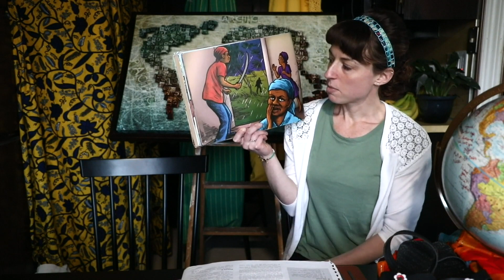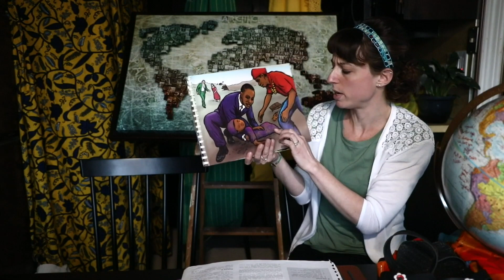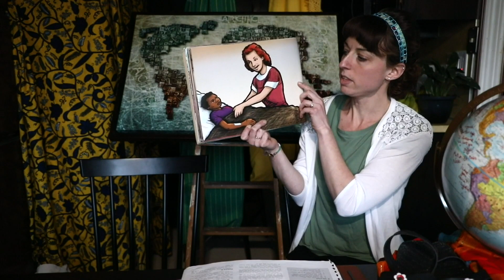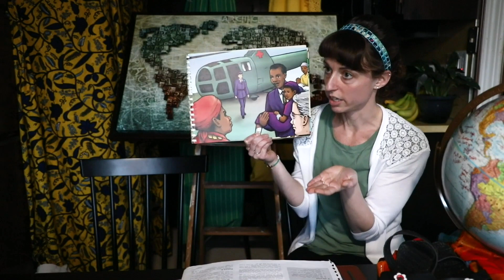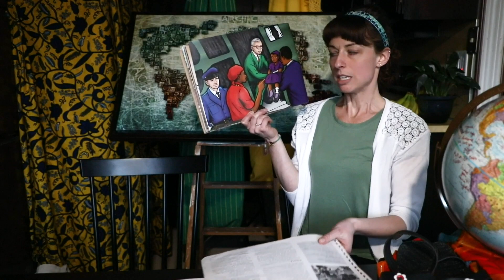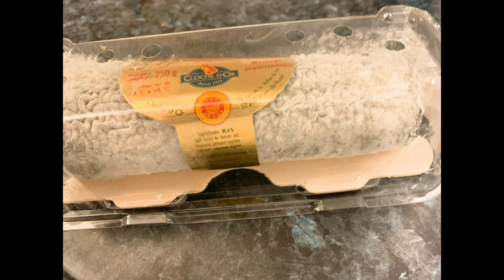Around the World with Joshua and Alyssa- Episode 03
"If you can drive in the Philippines, you can drive anywhere." Today we talk about traffic in the Philippines, continue the story about Tifam, and meet some missionary friends in France!